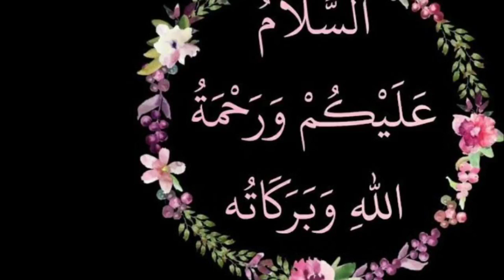KOLAR MILAD UN NABI K JALSYE KU SIRAJ BABA KA ISTAQBAL KARTYE HUWYE NAWJAWAN October 28, 2022